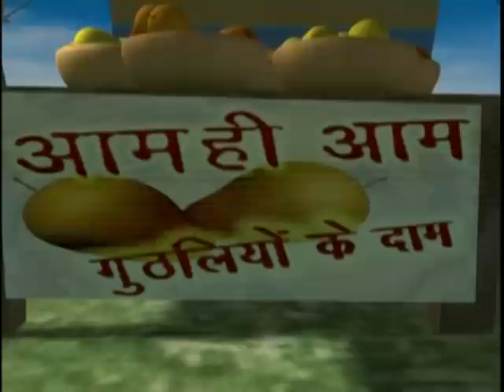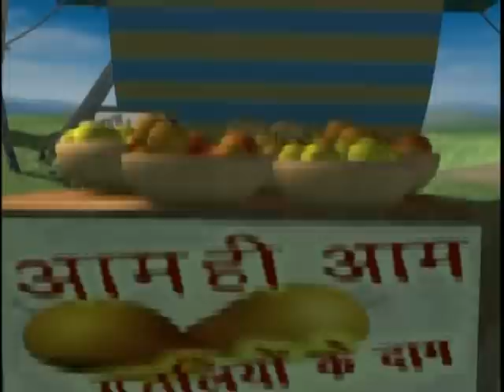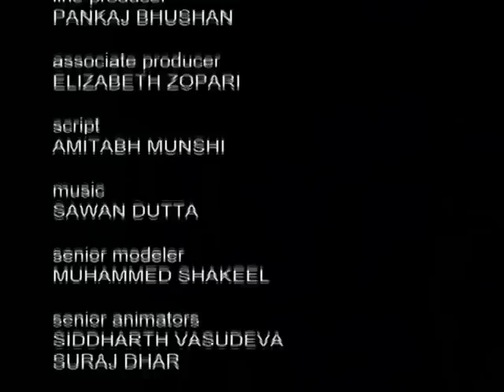The Tortoise and the Hare - Animated Jungle Tales for Kids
The famous tale of The Tortoise and the Hare retold with a twist.